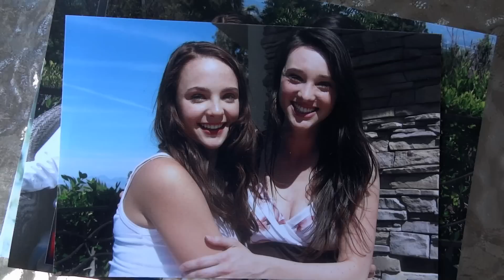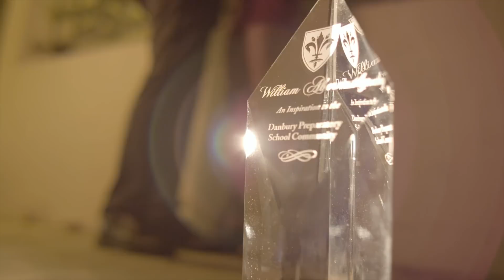RUNAWAYS SEASON 3 - EPISODE 1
Make sure to check out the book to answer your RUNAWAYS questions! ↙

Season 3 picks up with Mason and Kalee still on the run, as we answer the question, did Kalee really cheat on Mason?

→ CREDITS ←

EXEC PRODUCER - Brian Robbins

EXEC PRODUCER - Joe Davola

EXEC PRODUCER - Clark Mathis

EXEC PRODUCER/SCREENWRITER - Beth Szymkowski

PRODUCER - Shauna Phelan

PRODUCER - Scott Levine

PRODUCER - Samuel Limor

CASTING DIRECTOR - Sheryl Levine

CINEMATOGRAPHER - Clark Mathis

PRODUCTION DESIGNER - Nathan Carden

KEY MAKEUP/HAIR - Taylor Tanaka

COSTUME DESIGNER - Tracy Robbins

EDITOR - Jon Jorgensen

MUSIC SUPERVISOR - Lindsay Wolfington

ANNE - Stevie Lynn Jones

OLIVIA - Lesli Kay

TREVOR - Alexi Torres

KEESHA - Noell Coet

LILY - Kelcie Stranahan

JARED - Pierson Fode

GLINDA - Sideara St. Claire

KAYLEE - Karalynn Dunton

MASON - Grant Harvey

DEAN VAN DE SANT - Michael Swan

WILLIAM ABERNATHY - John Ducey

COP 1 - David Barrera

COP 2 - Derek Anthony

COP 3 - Mark Whittington

CASHIER - Nick Galarza

MRS. MARS - Christina Moore

MUSIC

"Up Against the Wall (Kanedubstep Remix)" by The Skints

"Spark" by Data Romance

"Kiss Me Like You Mean It (Butch Clancy Remix)" by Amy Kuney

"Big Talk" by Speakerhedz

"Ares and Abyss" by N3XTST3P

"A Better Tomorrow Through Science and Violence" by Virulent Illuminati

"Catch Me If You Can" by N3XTST3P

"Riddim N Roll (DJ Qazi Remix)" by NO EGO VS N3XTST3P

"Investigation Begins" by The Investigation Equation

"Something Fishy Smelling" BY The Investigation Equation

→ AWESOMENESSTV ←

→ AWESOMENESSTV SHOWS ←

→ AWESOMENESSX SHOWS ←